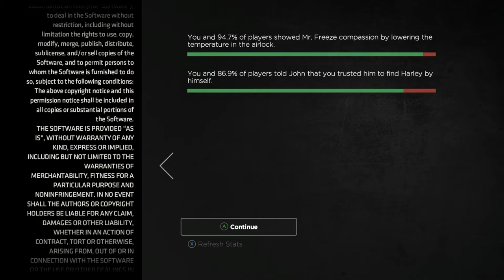Batman: Enemy Within - Ep 4 What Ails You 08 Credits - Choices